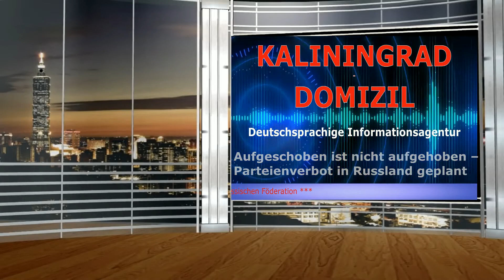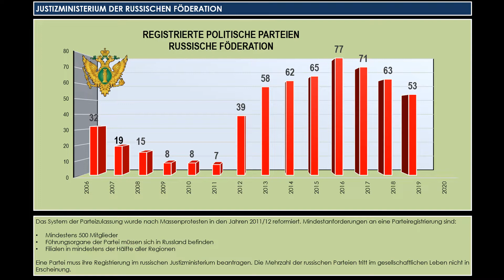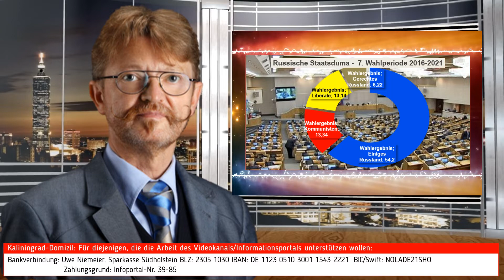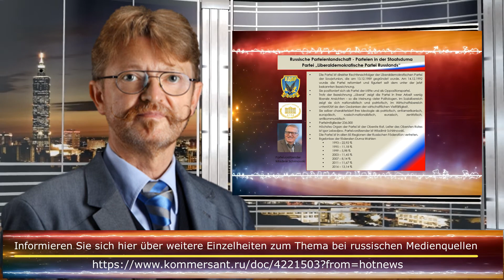Aufgeschoben ist nicht aufgehoben – Parteienverbot in Russland geplant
Russlands Parteienlandschaft blüht und gedeiht. Russlands Parteienlandschaft durchlebt einen Sinus-Lebensrhythmus. Nun besteht der Verdacht, dass die liberale Parteienpolitik des Staates begleitet wird durch ausländische Finanzierungen.

Uwe Niemeier
Bank: Sparkasse Südholstein
BLZ: 23051030
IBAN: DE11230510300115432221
BIC/Swift: NOLADE21SHO
Zahlungsgrund: Kaliningrad-Domizil-Infokanal